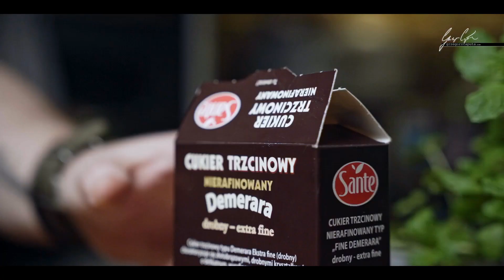LIBAŃSKIE KLUSKI - PRZEPIS NA PYSZNY I PROSTY OBIAD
LIBAŃSKIE KLUSKI - PRZEPIS NA PYSZNY I PROSTY OBIAD - możemy je podać z dowolnym sosem [nawet na słodko] ja jednak zwykle wybieram mocno aromatyczny i świeży sos miętą, cytryną i czosnkiem.

Składniki na kluski:
7 g drożdży instant
2 szklanki i 3 łyżki mąki pszennej
2 łyżki oliwy
1 szklanka letniej wody

Sos:
4 ząbki czosnku
skórka otarta z 1 sparzonej cytryny
sok wyciśnie†y z 1 cytryny
4 łyżki oliwy
2 łyżeczki cukru trzcinowego
szczypta soli

1 pęczek świeżej mięty
sól